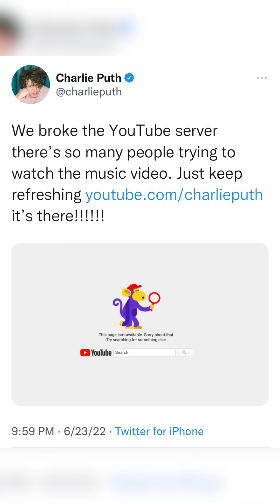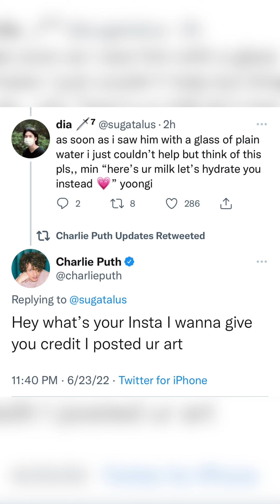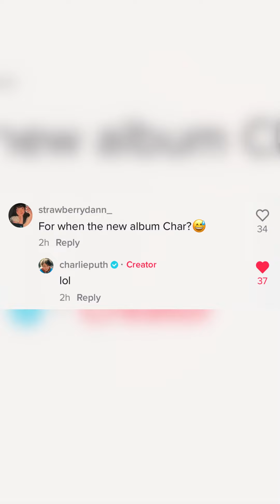Charlie Puth - Updates | June 22-25, 2022